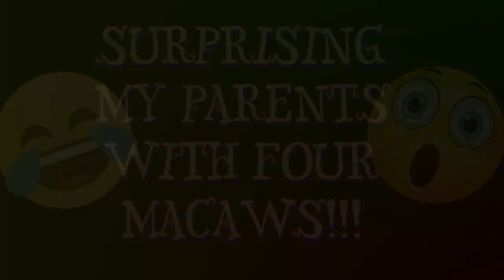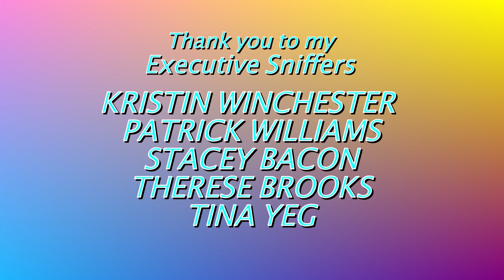PRANKING MY MOM AND DAD WITH 3 NEW MACAWS! (Reaction Video)